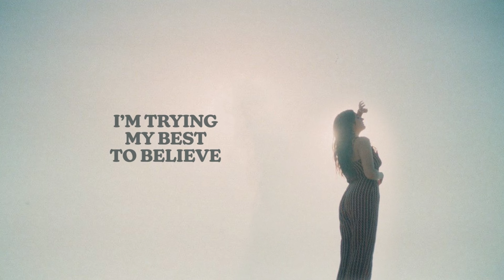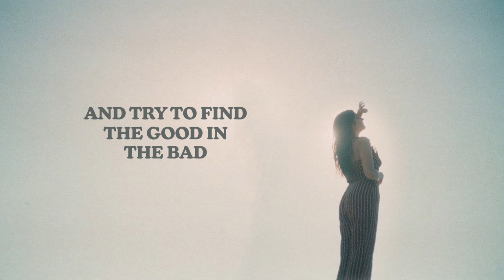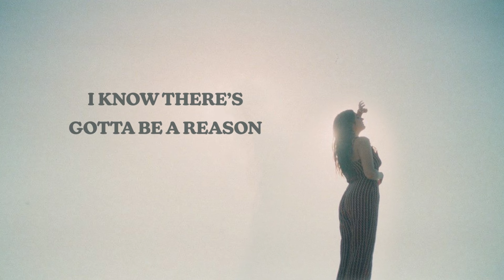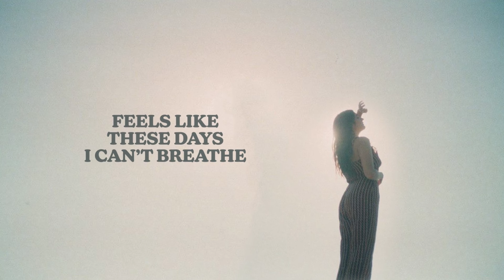Allie Dunn - Silver Lining (Lyric Video)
Produced by Sadler Vaden and Paul Ebersold
Video by Rowdy Domstead
Written by Alessandra Dunn and Paul Ebersold

Can’t catch a break
Can’t concentrate
Feels like these days I can't breathe

Mama said
“Bad times will end”
I’m trying my best to believe

I know there’s gotta be a reason
I’ve been stuck in a season
Full of rainy days
When will the clouds fade away
Show me a silver lining

Lord knows I’ve tried
To keep my head high
And try to find the good in the bad

But I’m running low
On hope and I don’t
Know where to go to get it back